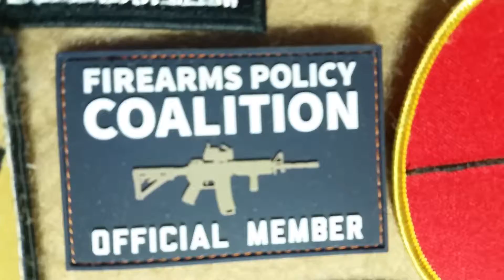PoD - FPC Membership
Patch of the Day
FPC Membership